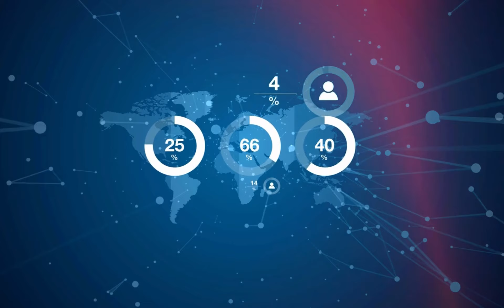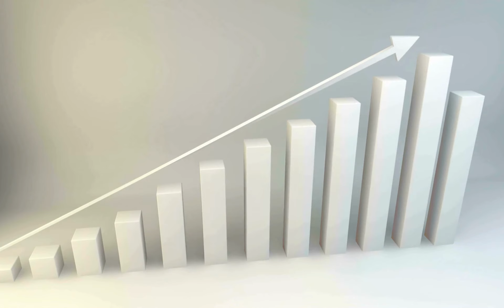Facts Check : हिंदुओं के मुकाबले 2060 तक कितने बढ़ जाएंगे मुसलमान?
रिपोर्ट में बताया गया है कि 2015 से 2060 के बीच मुसलमानों की विश्व भर में जनसंख्या दोगुनी गति से बढ़ेगी. नतीजन 2050 के बाद वह ईसाई धर्म से आगे निकल जाएगी और विश्व भर में सर्वाधिक जनसंख्या वाला पहला धर्म बन जाएगा.